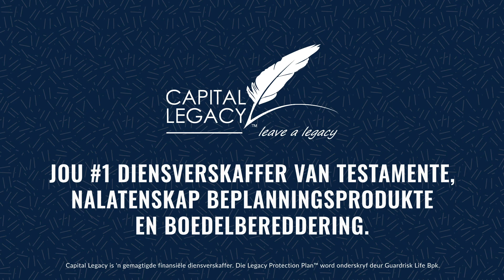Bekendstelling van Testmente maand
Elke jaar bevorder die Regsvereniging van Suid-Afrika (LSSA) Nasionale Testamente-week. Hierdie jaar is dit vanaf 26 tot 30 Oktober, maar ons ag die hele maand as TESTAMENTE-MAAND. In hierdie tydperk beoog ons om die nasie op te voed oor die belangrikheid daarvan om 'n geldige, opgedateerde Testament in plek te hê.